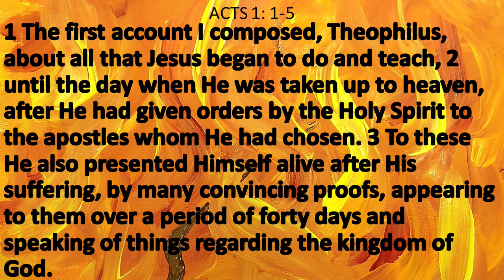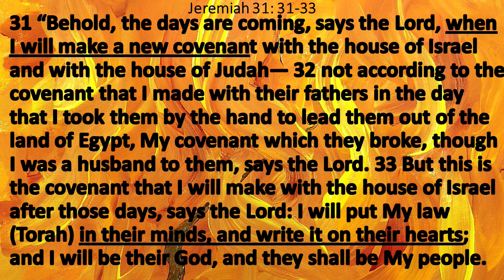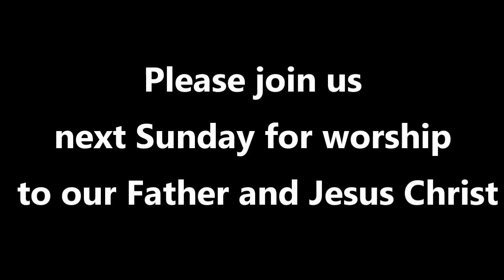Pentecost/Shavuot/Feast Of Weeks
Pentecost is a BIG DEAL day!  Check out this message for a perspective you might not be aware of.